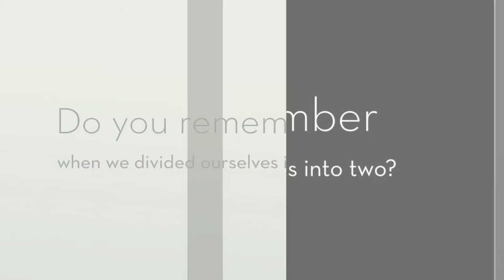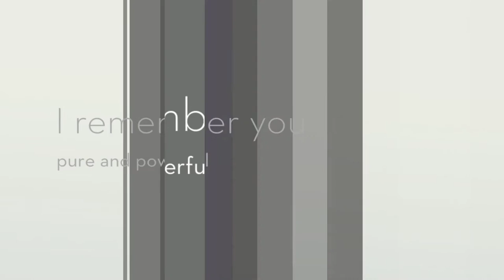Of A Single Wing, WingMakers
WINGMAKERS.COM
Poetry, Of a Single Wing by WingMakers
Images, WingMakers

Music, Bach, The Well-Tempered Clavier Book One Prelude in C Major